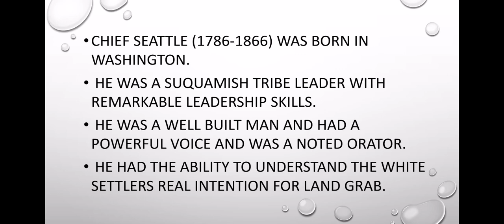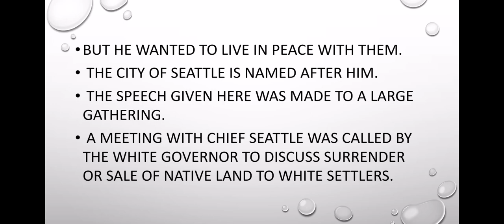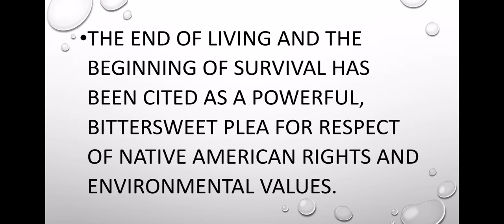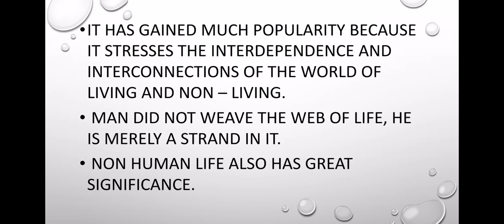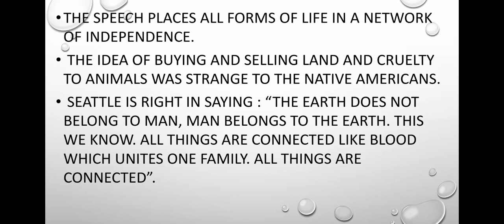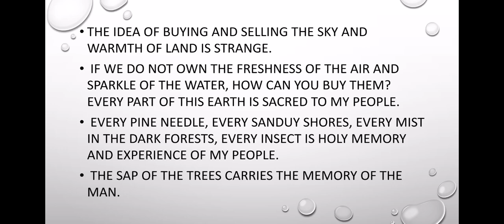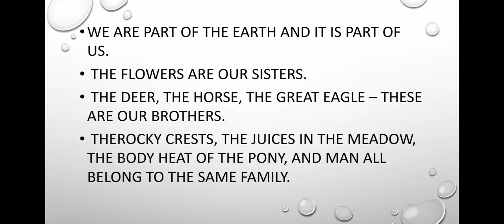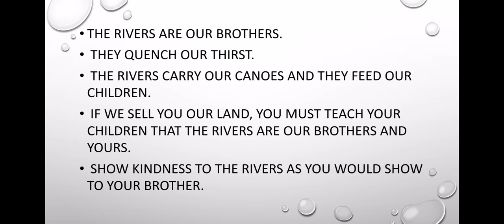The End of Living And The Beginning of survival by chief Seattle. Part 1. Summary In Malayalam.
The End of Living And The Beginning of survival by chief Seattle. Part 1. Zeitgeist. Summary In Malayalam. Second semester calicut University. Common - ENGLISH
Learner'sworld